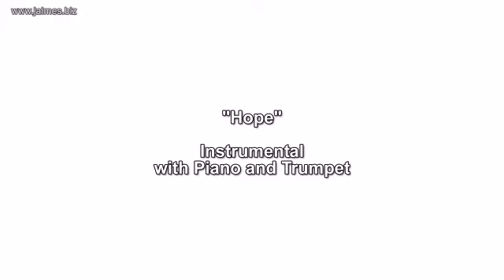Hope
Sad but inspirational